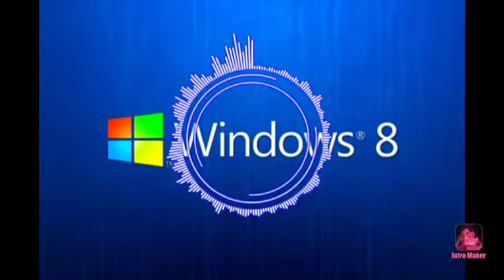256gb | pe41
256GB
GCKFS up
GCKGS ROM ÙVKVS KCUKS KTXJVS. HC
FXK SM JC ỴCC SJSNA NFC
FCKGRJ!